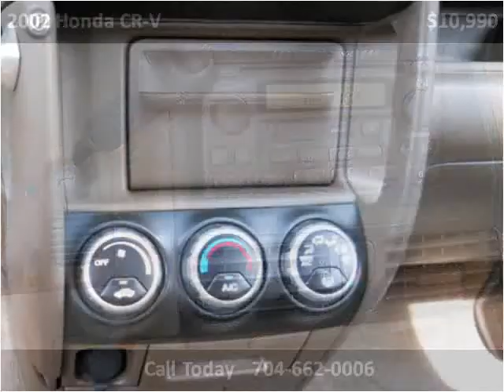2002 Honda CR-V Used Cars Statesville NC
This 2002 Honda CR-V is available from Wholesale Direct.